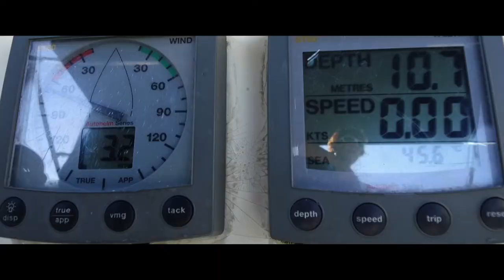Sea Bizkaia - Veleros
Video corporativo realizado para "Sea Bizkaia"